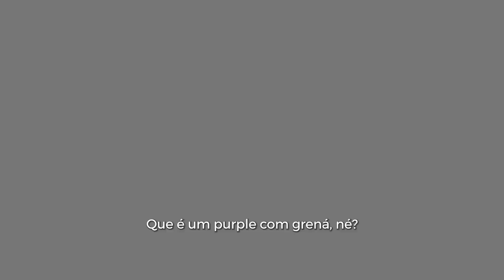Com a Mentalidade que Eles têm Qualquer um seria o que Quisesse | Cortes do PodCareClub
Recebemos neste episódio o Bruno Formiga para um papo de boleiro, mas também para falar sobre cuidados com a saúde física e mental e esportes em geral. Muito conteúdo, informação e descontração, aproveite!

ᐅ Sobre Bruno Formiga
Comentarista esportivo e youtuber, ficou conhecido por seu trabalho nas mídias do canal Esporte Interativo.
Jornalista formado pela Universidade de Fortaleza em 2006, Formiga já trabalhou no jornal O Povo e como comentarista nas TVs O Povo/Cultura e Cidade/Record. Antes de chegar ao Esporte Interativo, em 2013, teve passagens pela Rádio Transamerica, Ceará Rádio Clube e revista Placar.

ᐅ Sobre o PodCareClub
Saúde, atividade física e esporte em uma visão integral com médicos, fisioterapeutas, nutricionistas, treinadores, terapeutas e profissionais que são referência em suas áreas de atuação, além de participações de personalidades, atletas profissionais, amadores e muito mais! O Podcast que mostra como bons hábitos podem levar você à uma vida saudável e com qualidade, tanto no âmbito pessoal quanto profissional.
Novos episódios terças-feira às 18h a cada duas semanas.

ᐅ Hosts do PodCareClub
Luiz Marchese - CEO da Care Club
Raphael Xuxa - CMO da Care Club

A Care Club é uma Clínica de Medicina do Exercício e do Esporte. Integrada por profissionais de medicina, fisioterapia, nutrição, preparação física, bem-estar, treinamento, fisiologia, entre outras especialidades.